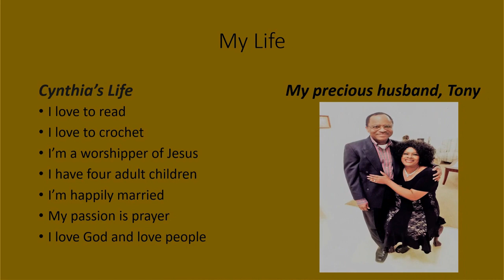Prejudice in the U. S.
Prejudice in the U. S. is a topic that many sweep under the rug.  When we talk about racism today, it brings about an uncomfortable feeling, especially when we are attempting to deal with a person of the opposite race.  This has been a season of unrest in America.  However, there is hope for you and me.  In my video series, I will talk about race issues and recent current events surrounded around police brutality, a disproportionate amount of killings against the black race, and systemic racism throughout America for many years.

Keys to overcoming racism, bigotry, and prejudice
1. Resolve in your heart to respond in love and not react to racism
a. My dear brothers and sisters, take note of this: Everyone should be quick to listen, slow to speak, and slow to become angry.  James 1:19
2.  Deal with the anger and don’t stuff it
3. Never pay back evil to anyone… Romans 12:19
4. Demonstrate love and kindness amid intentional harm
a. Jesus never said a mumbling word when He was mistreated
b. He resolved in His heart to honor God and not cater to His flesh or self
c. He saw and recognized the bigger picture God had for him and that was to die on the cross so that you and I could have eternal life and extend to us the many blessings of salvation (SOZO).
5.  Resolve in your heart to intentionally walk in love regardless of people’s rejection of you
6. Be willing and lovingly associate with people that are not of your same race and culture
7. Ask Holy Spirit to reveal any biases, prejudice in your heart against other races
8. Ask yourself what stereotypes do I have in my heart of other races?
9. Be willing to take the risk of not being accepted by a person of another race and demonstrate your love even in rejection
Creating chaos and havoc in your community is not of God, nor destroying people’s property.  So, choose the better way, choose forgiveness, and work toward solutions in your community and legislature.
God is looking for a change in our nation and as a nation, we must surrender to God’s ways and principles. If we choose to rebel there will be punishment and judgment.  For the seed of rebellion planted in this nation is as witchcraft.  Rebellion releases chaos, destruction, and unrest.  Look at King Saul did, and you see that all ends in tragedy.  So, we must choose as a nation to turn from our wicked ways.   Let’s choose to be blessed.